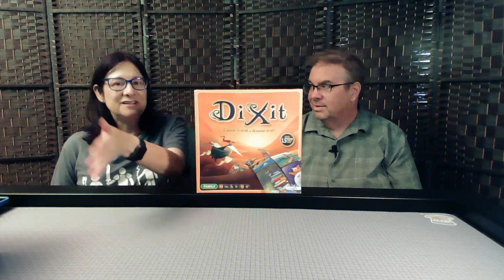Top 5 Gateway Games (not just Chess or Monopoly!)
Table for 2 discuss their picks for gateway games (games that are great to introduce to newer gamers as a "gateway" to the hobby.)

00:00 Introduction and explanation of topic
1:05 Honorable Mentions
3:47 Onezie's pick
4:52 Elusive Bigfoot's pickup
5:38 Onezie's pick
6:41 Elusive Bigfoot's pickup
7:15 Onezie's pick
7:58 Elusive Bigfoot's pickup
8:45 Onezie's pick
10:42 Elusive Bigfoot's pickup
11:40 Onezie's pick
12:50 Elusive Bigfoot's pickup
14:24 Outro